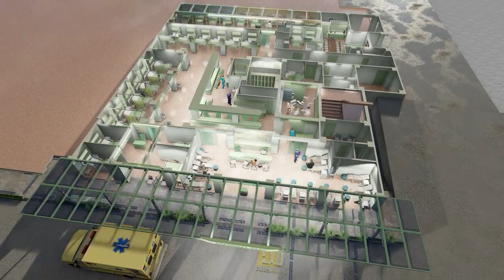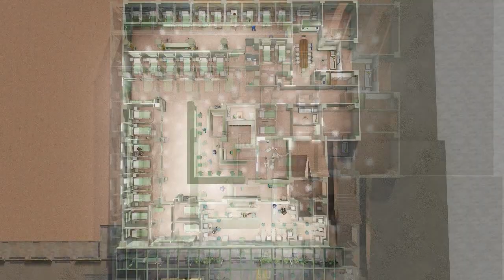METROPOLITAN MEDICAL CENTER ER